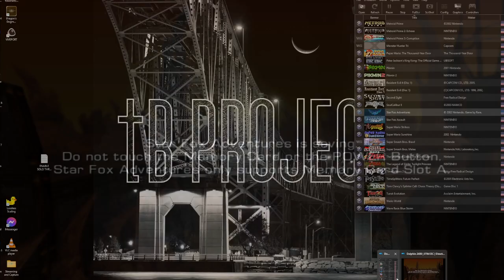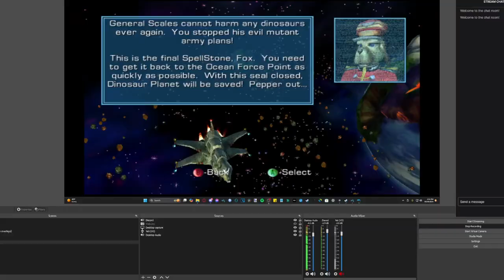Star Fox Adventures #24 I hope you don't get motion sick - Chinstrap Chaps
Seriously...  the camera moves around a lot in this episode.